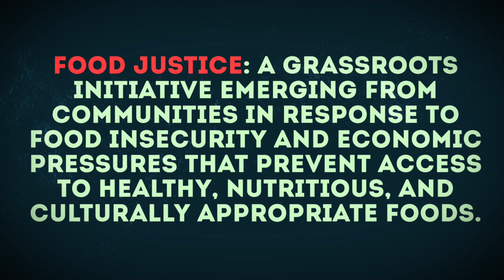Introduction to Food Justice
Dr. Mondo, David Carter (The 300lb Vegan), Efrem Smith and Charles Doss explain food activism and food justice.